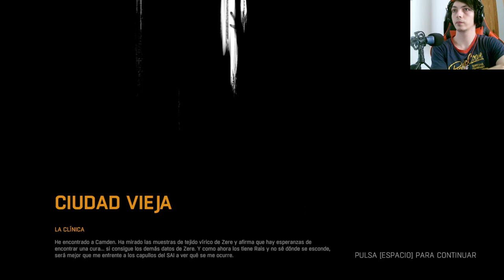Dying Light: Persiguiendo el pasado - Descubre la verdad en este emocionante episodio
Únete al protagonista en su búsqueda de la verdad mientras persigue su pasado en el último episodio de Dying Light. Experimenta la emoción de la persecución y descubre secretos oscuros en un mundo postapocalíptico lleno de peligros. ¿Podrá descubrir la verdad antes de que sea demasiado tarde?